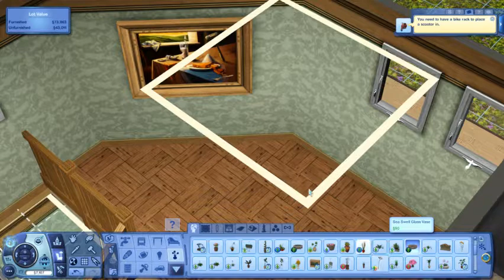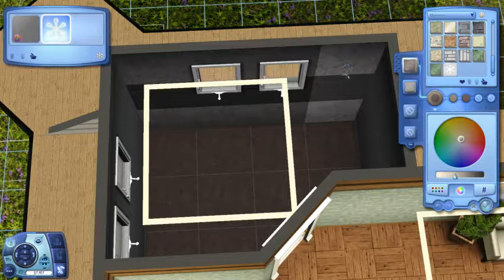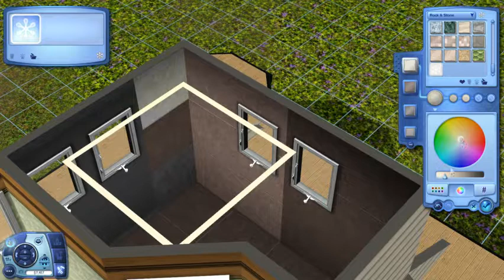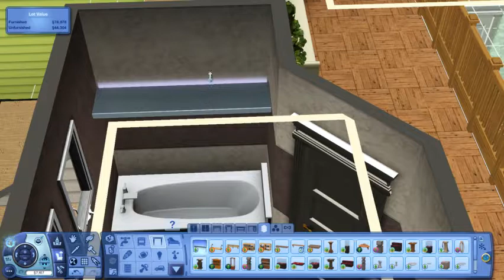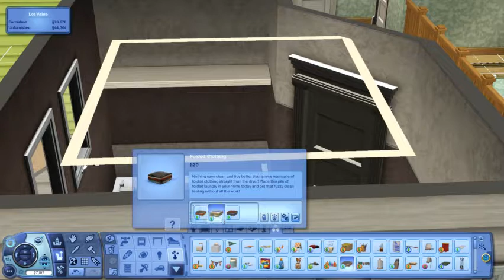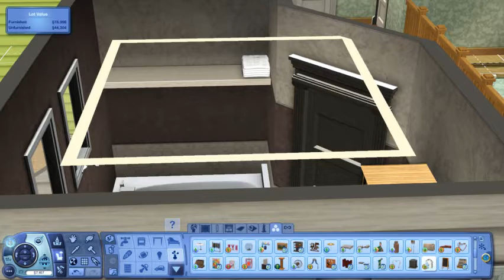Megabuild (Pun Intended): Season 2 - Episode 9